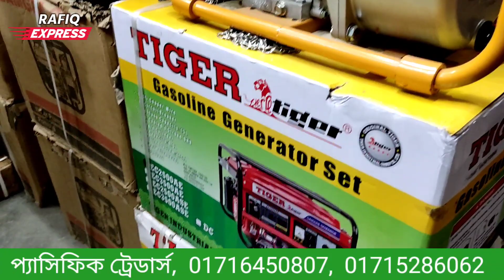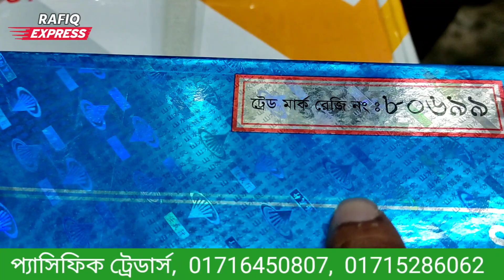রবিন পানির পাম্প, হোন্ডা পাম্প, মাঠ পাম্প, জেনারেটর, কারওয়াস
রবিন পানির পাম্প, হোন্ডা পানির পাম্প, মাট পাম্প, জেনারেটর, কারওয়াস, কৃষি যন্ত্রপাতি।

Pacific Traders
Syed Mohammad Jilani
(Proprietor)
D/7, Imperial Super Market
104-106,Nawabpur road, DHAKA- 1100

বিশেষ সতর্কীকরন: আমাদের উদ্দেশ্য শুধুমাত্র সন্ধান দেয়া। পন্য ক্রয়-বিক্রয় এবং আর্থিক লেন-দেনে সতর্ক থাকুন। ক্রেতা এবং বিক্রেতার কোন জটিলতার দ্বায় “Rafiq Express Ltd.” কর্তৃপক্ষ নিতে বাধ্য নয় |